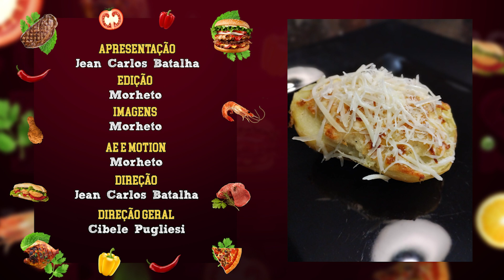BATATA RECHEADA NA AIR FRYER - PROGRAMA MUITO FÁCIL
COMO FAZER BATATA RECHEADA NA AIR FRYER, APRENDA EM NOSSO PROGRAMA.
MUITO FÁCIL COM JEAN BATALHA